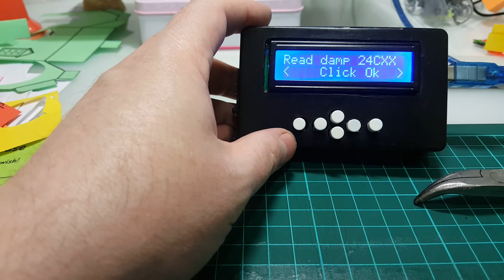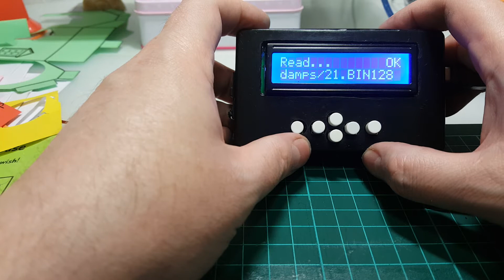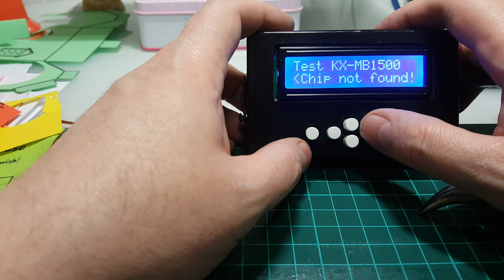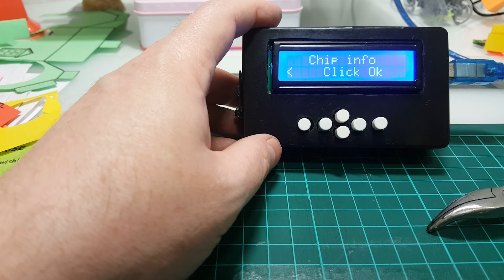Standalone programmer on Arduino UNO for printer chips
RICOH 150w, Xerox, Crum support i2c display, Sd card